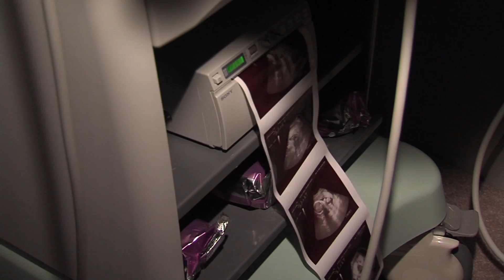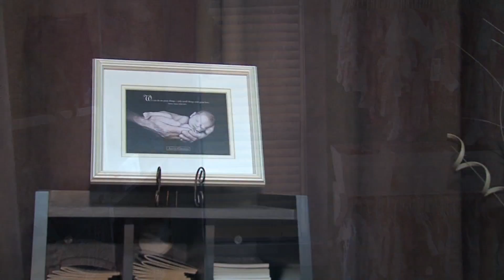Paid Content by Shirley Grace Pregnancy Center - Teaching About the Role of Parenthood